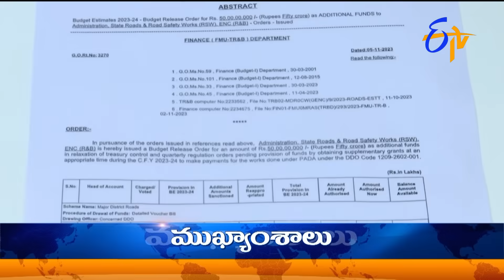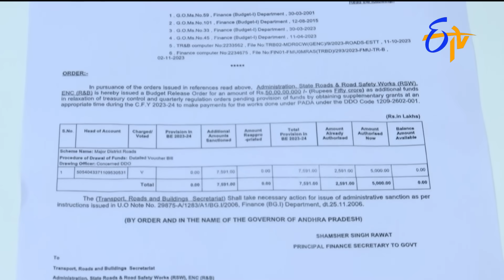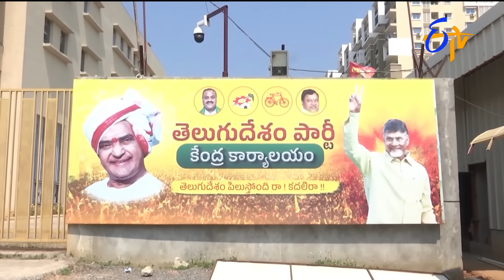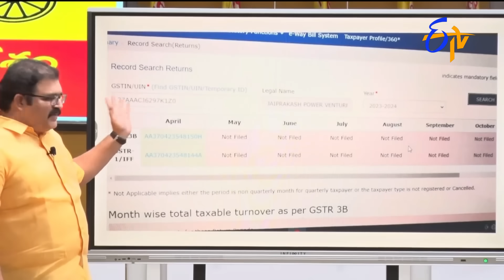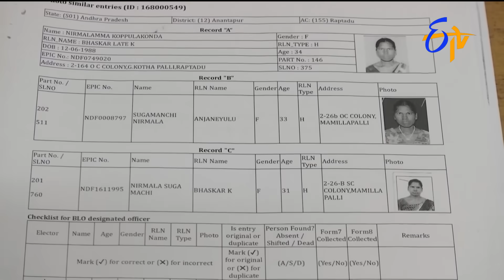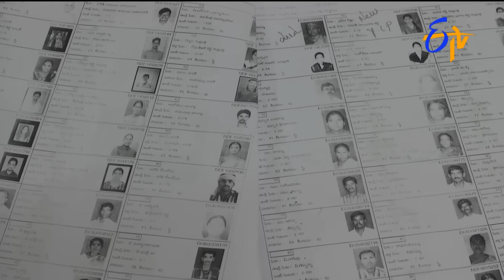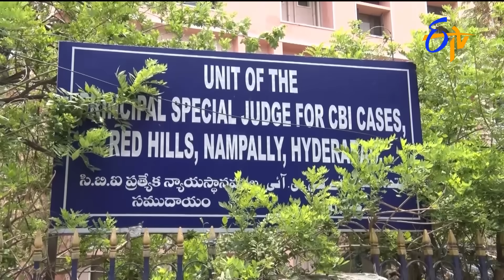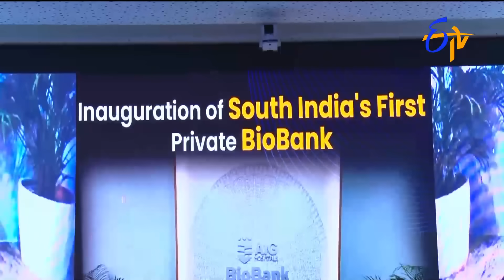9 PM | ETV Telugu News | 14th November 2023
9 PM | ETV Telugu News | 14th November 2023